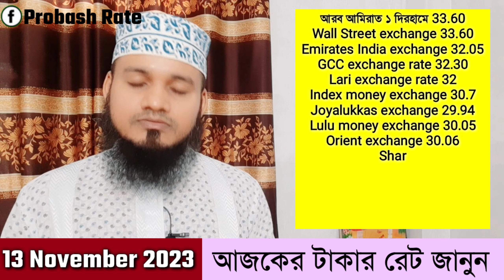আজকের টাকার রেট কেমন যেন হয়ে গেল | 13 November 2023 Ajker takar rate koto সকল এক্সেঞ্জ ব্যাংক রেট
Today date 13 November 2023 Monday